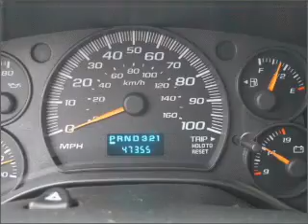2005 Chevrolet Express 1500 - Freehold NJ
Year: 2005
Make: Chevrolet
Model: Express 1500
Trim: 1500
Engine: 5.3 liter 8 cylinder 16 valve
Transmission: 4-Speed Automatic
Color: Silver Birch Metallic
Mileage: 47355
Address:
4404 Route 9 South